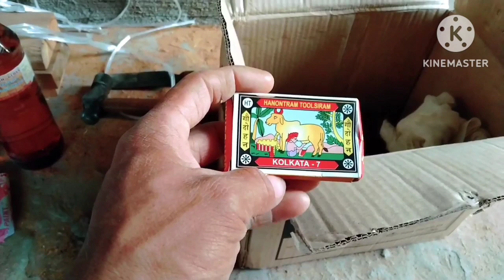window//teak wood how to fitting window frame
How to fitting wooden window//window palla lagana ka sahi trik ‎@bkcarpenter

window palla kaisa lagai
dosto is video ma hum aaplogo ko ya dekhna chata hu ki window palla lagata kaisa hai to dosto hum window pala akala he lagaunga bina helier ke madad sa
to dosto aaplogo ko ya vdo kaisa laga comment karka jurrur batai or dosto adhik jankari pana ka liya channel ko subscribe jurror kara or kasi vi furniture ka jankari chata hai to please comment kara

please checkout this website